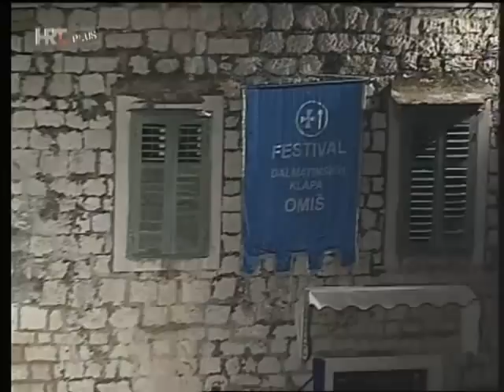Golubice nemoj spati - klapa Ardura (ž) - FDK 2009